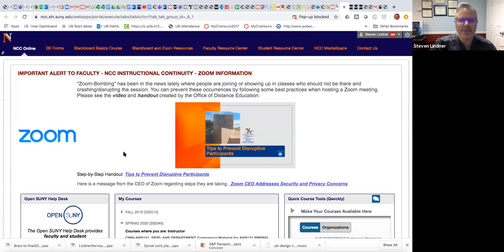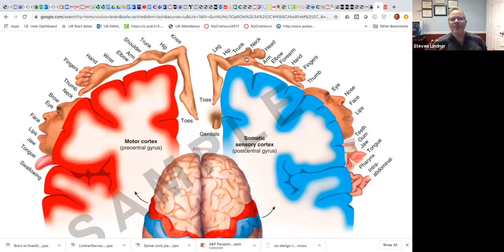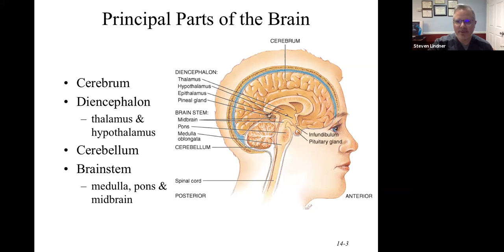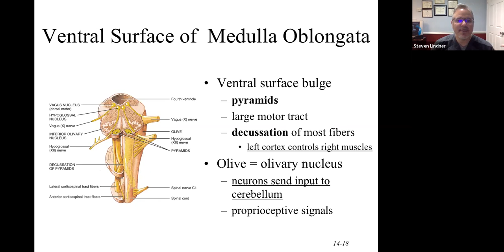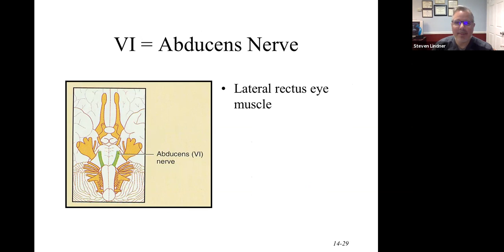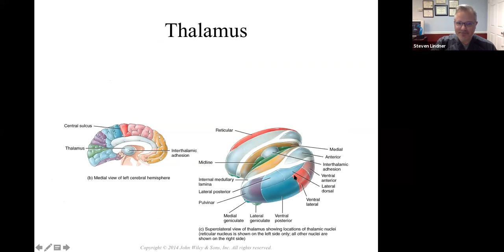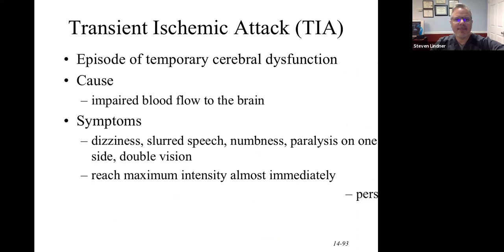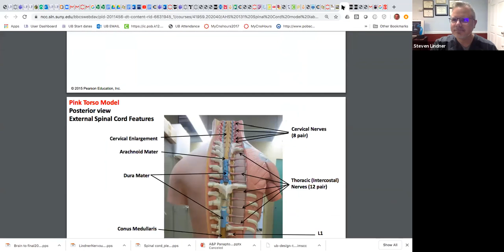Brain Review, Brain Model and Neuron Model